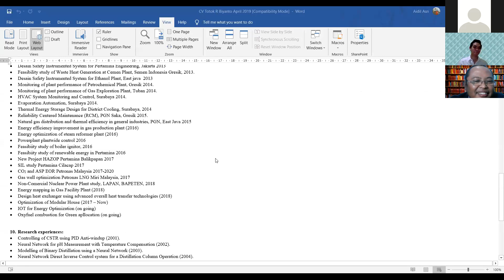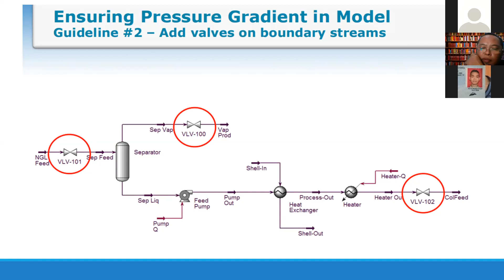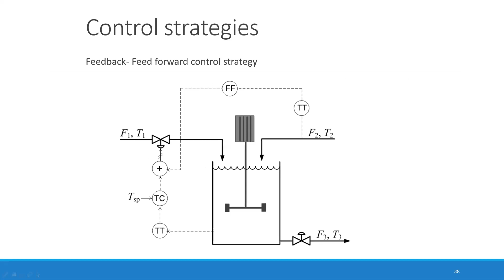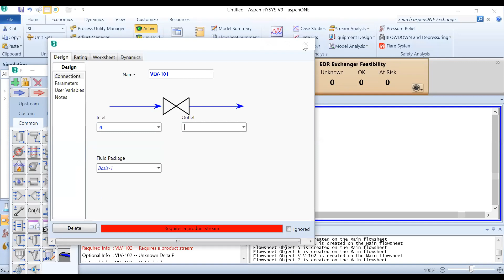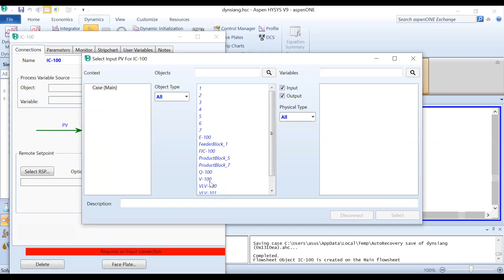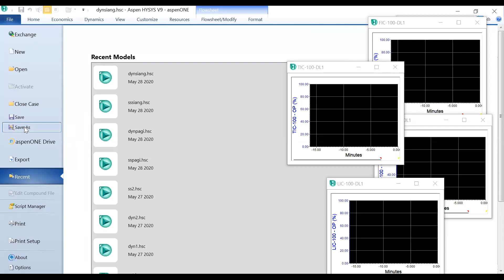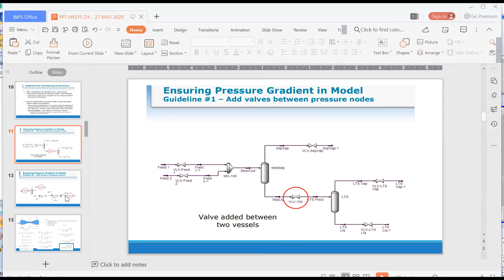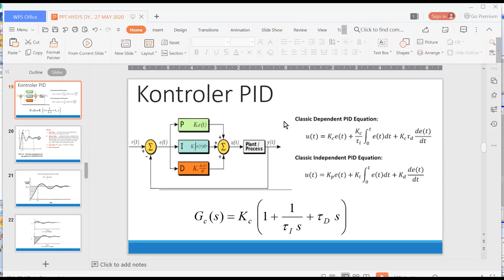Introduction of Steady State to Dynamic in Aspen HYSYS (dalam Bahasa Indonesia)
Taukan aplikasi HYSYS yang biasanya dipake untuk desain proses itu.. nah kalo pengen tau tentang pengenalan terhadap aplikasi itu, mulai dari mode steady state sampe mode dynamic,, bisa bek disini ya guys..